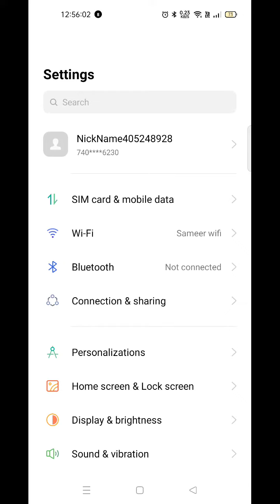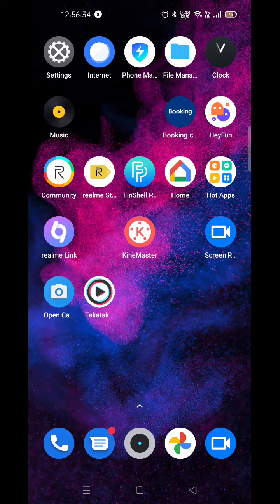How to enable auto rotation in Realme C30 , Realme C30 me auto rotation kaise on kare